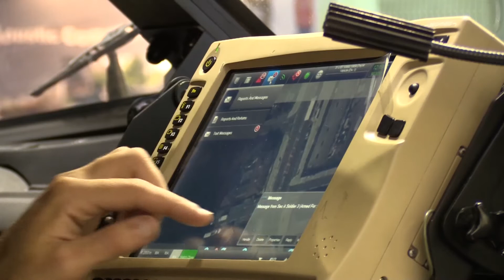Elbit Demonstrates Soldier System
Elbit Systems is demonstrating the latest developments of its digital army programme components at DSEI 2017.

Shephard spoke to senior director of C4ISR at Elbit, Gil Maoz, about the system's capabilities, its integration and communication with other technologies.

Read more news coverage of DSEI from the show's Official Digital Media Partner, Shephard Media